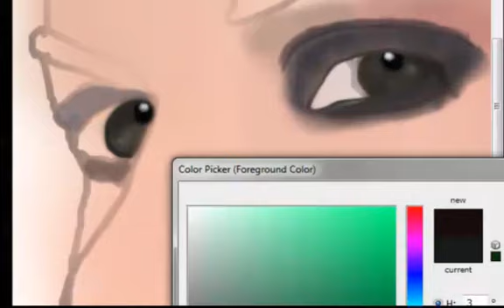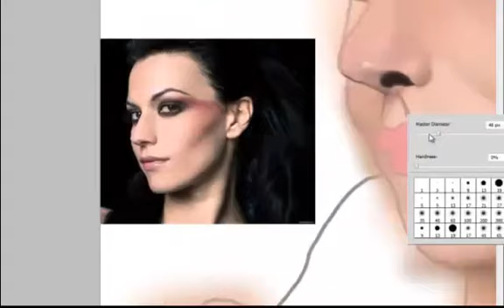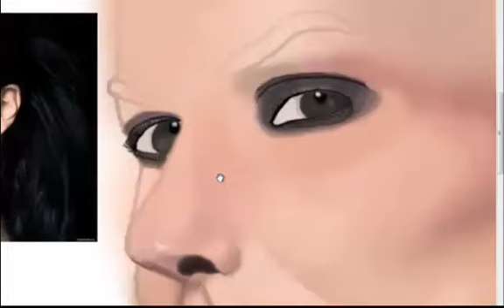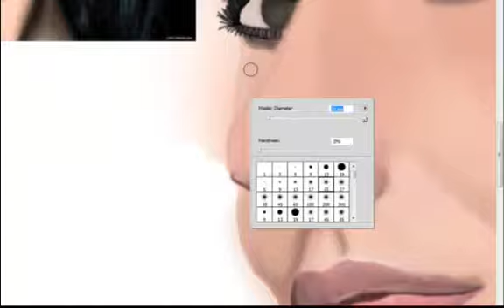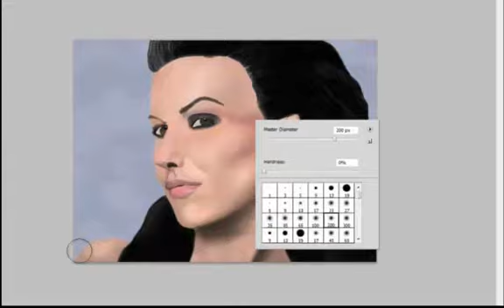Cristina Scabbia (lacuna coil) - Speed Painting by Ezequiel Heras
Ezequiel Heras

Photoshop Cs4 + Genius 8' x 6'
Dj Tiesto - Traffic
Cristina scabbia - Lacuna Coil